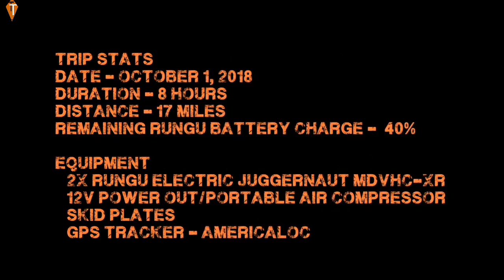Electric Cycle ¦ Amazing Electric Cycle that blow your mind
ALL GADGETS IN THIS VIDEO IS OWNED BY RESPECTED CREATORS.
I AM NOT RESPONSIBLE FOR ANY SIN ANYBODY DO THROUGH FOLLOWING LINK(WATCHING GIRLS).